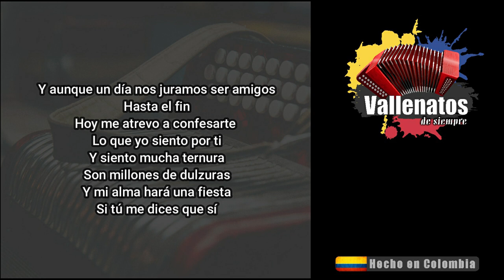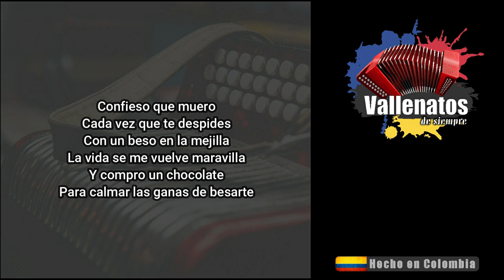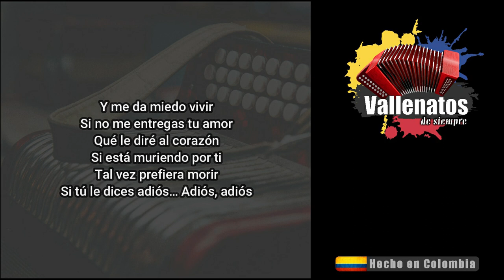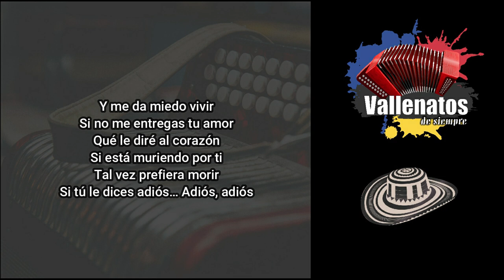Entrégame Tu Amor - Los Inquietos - Con Letra (Video Lyric)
Espero que todo lo que diga
Pueda ser utilizado en mi defensa
Que Dios esté conmigo en tu conciencia
Y puedas perdonarme
Yo no quise besarte de repente

Lo siento
Quise saber si me mirabas
Diferente al resto de la gente
Yo no quiero morir siendo tu amigo
Yo quiero es abrazarte
Y no sentir el frio de la vida

Y aunque un día nos juramos ser amigos
Hasta el fin
Hoy me atrevo a confesarte
Lo que yo siento por ti
Y siento mucha ternura
Son millones de dulzuras
Y mi alma hará una fiesta
Si tú me dices que sí

Y mientras tú te molestas
En buscar otro querer
Tengo un corazón que a diario
Me pregunta por tu piel
Y está tan ilusionado
Se la pasa acelerado
Pero solo soy tu amigo
Y no te puedo tener

Y entonces qué le digo al corazón
Si te está llamando a gritos
Y tú no quieres venir
Cómo voy a detener esta ilusión
Que está a punto de matarme
Y no quiere irse sin ti

Y me da miedo vivir
Si no me entregas tu amor
Qué le diré al corazón
Si está muriendo por ti
Tal vez prefiera morir
Si tú le dices adiós… Adiós, adiós

Confieso que muero
Cada vez que te despides
Con un beso en la mejilla
La vida se me vuelve maravilla
Y compro un chocolate
Para calmar las ganas de besarte

Recuerda
Que me alegré esa vez que
Me contaste que tu novio te engañaba
Fue la primera vez que
Tu tristeza me refrescaba el alma
Sabía que yo te consolaría

Pero en cambio tú has pensado
Perdonarlo por su error
Mientras el daña tu vida
Estoy loco por tu amor
No has podido darte cuenta
Que cuando me abres la puerta
Dios ha entrado de mi mano
Porque le pedí el favor

De que no lloraras más
Por quien ha roto tu ilusión
Si pudieras darme el sí
Que necesita esta canción
Me compraría una botella
Del tamaño de la luna
Para llegar al fiesta
Que va a hacer mi corazón

Pero entonces
Qué le digo al corazón